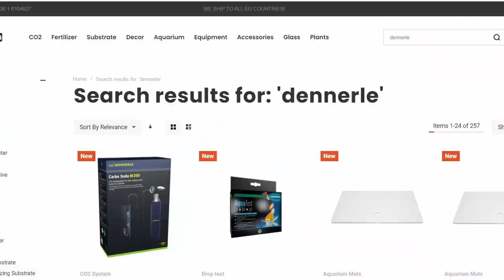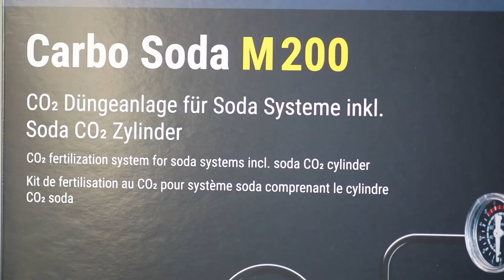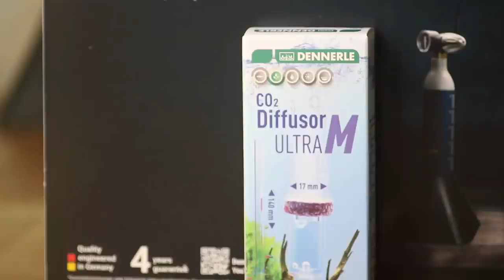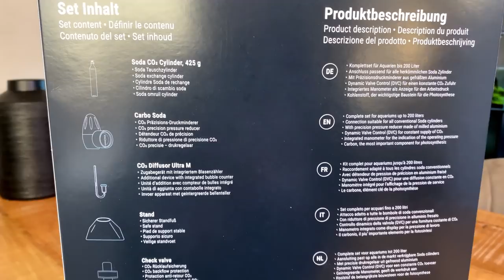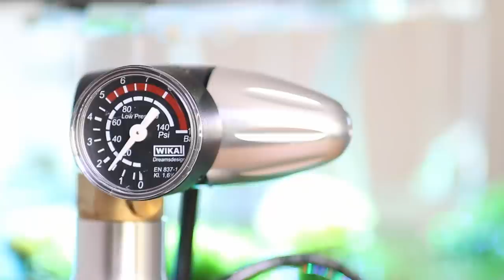NEVER SEEN A CO2 SYSTEM LIKE THIS BEFORE! Unboxing The All New Dennerle Carbo Soda M200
What do you guys think of this CO2 system? Would you consider using it yourself?

👉🏻Cool Aquascaping T-shirts Code: mjaqua10

Materials that I used to create this jungle style aquascape
AQUARIUM
Beta Line Nano 40, 40x30x30 cm (not for sale anymore)
US alternative
EU alternative
FILTRATION
JBL e701 canister filter
SUBSTRATE
Aquario NEO Soil
HARDSCAPE
Wood is called Trunk Tree, no link unfortunately
Rock is Seiryu